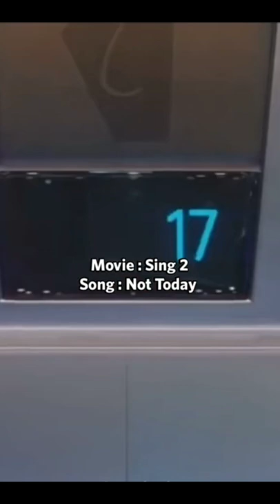BTS songs appearing in series/movies